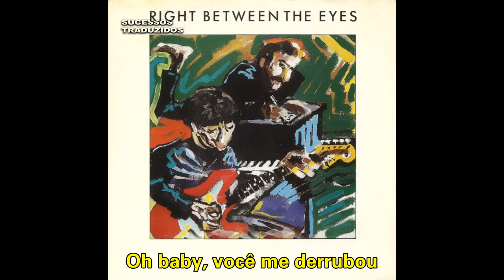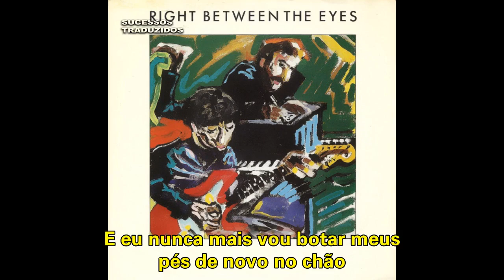Wax - Right Between The Eyes (Tradução)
la eu falo de filmes series dicas e tudo relacionado a cultura pop
Identidade Nerd